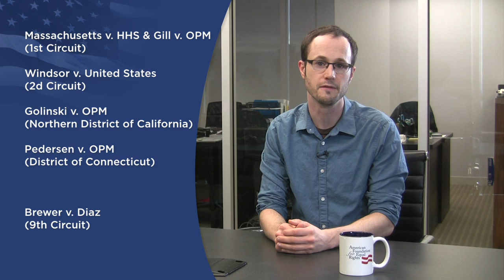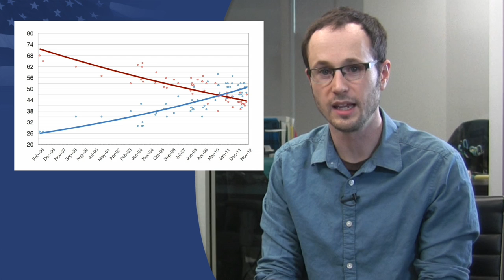Two-Year Losing Streak for Anti-Gay Groups: Nov 19 Marriage News Watch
The Supreme Court is just days away from deciding whether to take the Prop 8 case. Depending on how they rule, we could see marriages starting in California, Maine, Washington and Maryland all within the span of a few weeks. Plus with new survey data out this week, it's now been two and a half years since our opponents last held majority support in any major national poll.